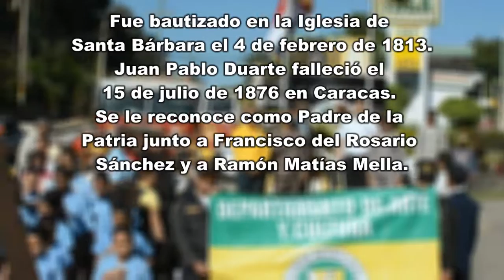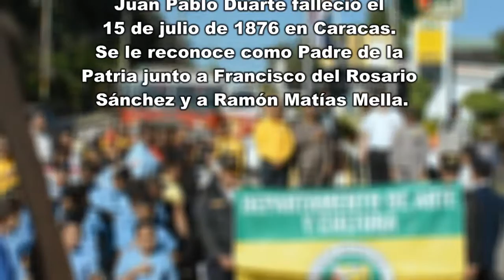Femrin Noesi Conmemora El 204 Aviversario del Nacimiento deJuan Pablo Duarte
Femrin Noesi junto a escula y organizaciones sociales  Conmemoran
El  204 Aviversario del Nacimiento deJuan Pablo Duarte
en el Distrito Municipal de Hato del Yaque